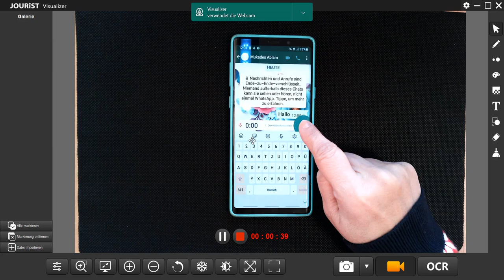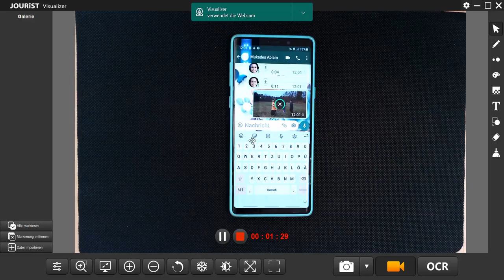Wie verschicke ich Nachrichten, Sprachnachrichten, Videos und Bilder über WhatsApp?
Das Video zeigt die einfache Erstellung und Versendung von geschriebenen Nachrichten oder Sprachnachrichten über WhatsApp. Auch der Versand von Videos und Bildern wird gezeigt. Damit sollen Anfänger*innen bei ihren ersten Versuchen bei der Kommunikation mit dem Smartphone unterstützt werden.

Das Video entstand im Rahmen des Projekts WIN - Women & INternet und wurde vom Frauengesundheitszentrum FEM Süd produziert. Das Projekt WIN wird vom Fonds Gesundes Österreich - Aktion "Nachbarschaft verbindet" - finanziert.